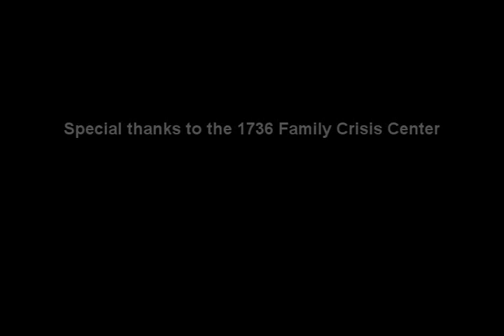1736 Family Crisis Center "It Represents"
A video I edited for 1736 Family Crisis Center, a non-profit organization dedicated to helping troubled families and victims of domestic violence.